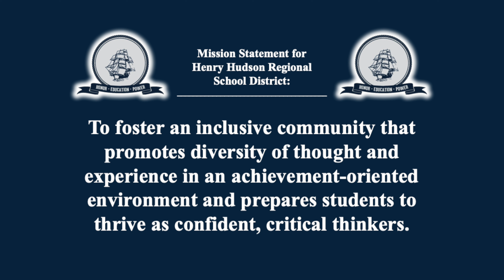Morning Announcements 9/27/22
Your Henry Hudson morning announcements for Tuesday September 27th.